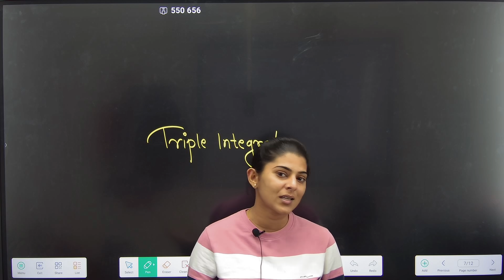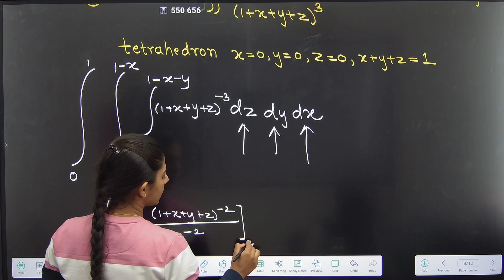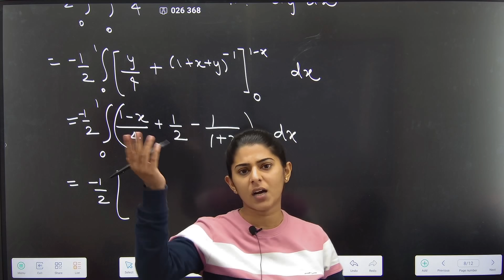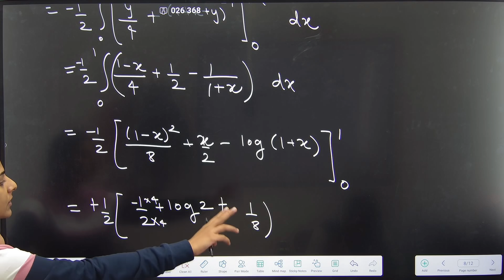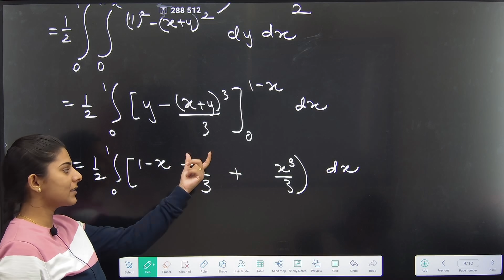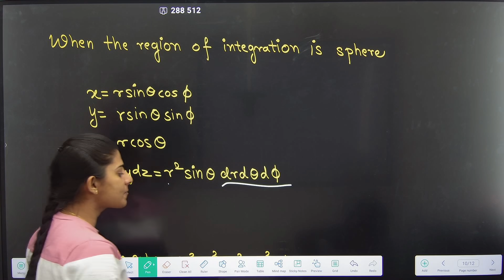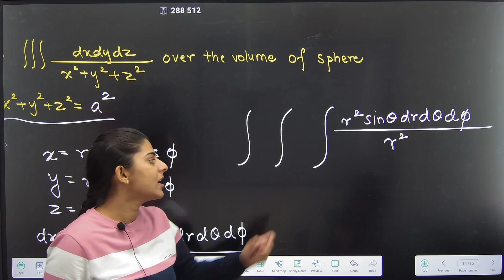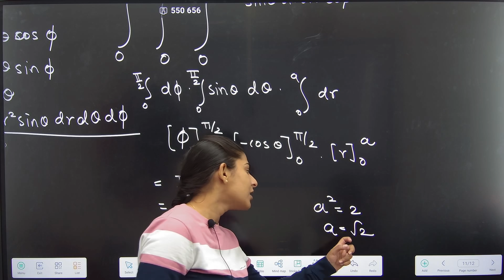TRIPLE INTEGRAL|Lecture 02| PROBLEMS ON PLANE AND SPHERE | MATHEMATICS | PRADEEP GIRI SIR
TRIPLE INTEGRAL|Lecture 02| PROBLEMS ON PLANE AND SPHERE | MATHEMATICS||ENGINEERING|B.Sc|Diploma | PRADEEP GIRI SIR